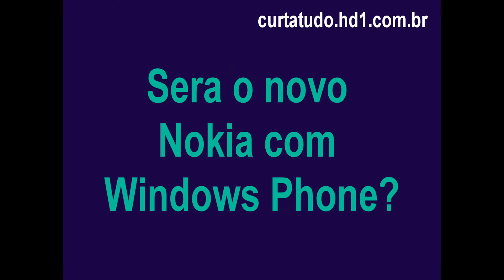Revelado o novo Nokia com Windows Phone ? sera ? CurtaTech - Tudo sobre tecnologia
Novo Nokia com windows phone "revelado" veja o video e integra completa no